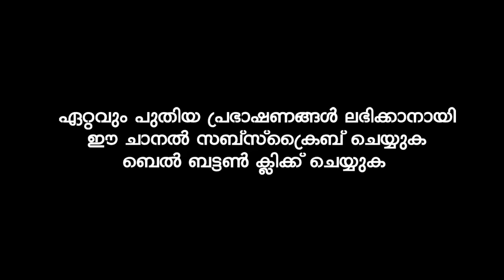ഈ കാര്യങ്ങൾ നിങ്ങളിലേക്ക് വന്നുകഴിഞ്ഞാൽ തീർച്ചയായും നിങ്ങൾ നശിച്ചത് തന്നെ | ep aboobacker qasimi